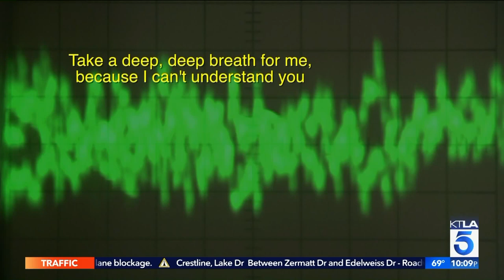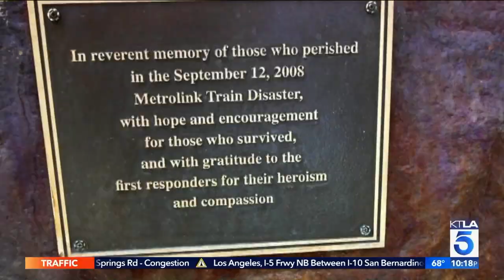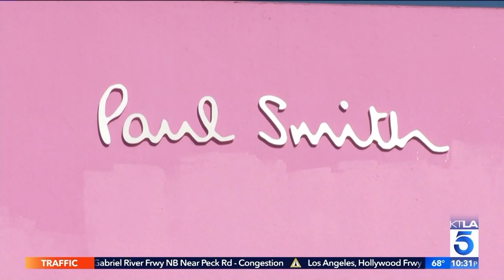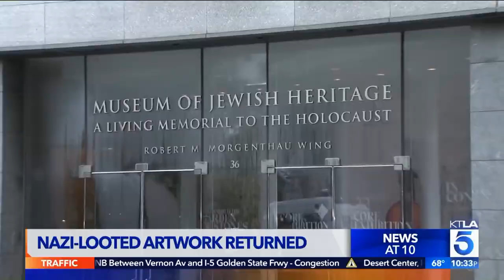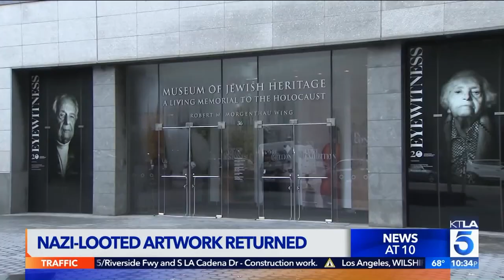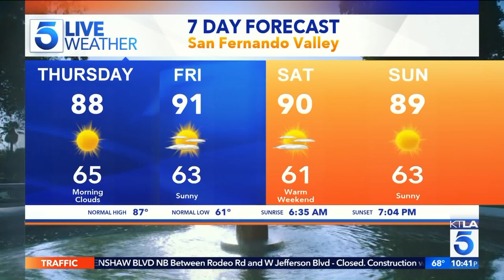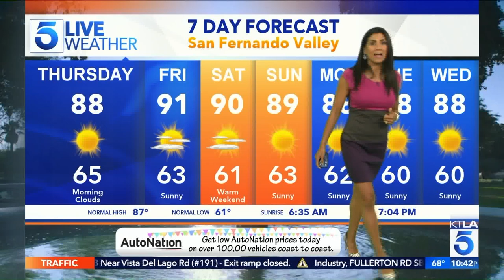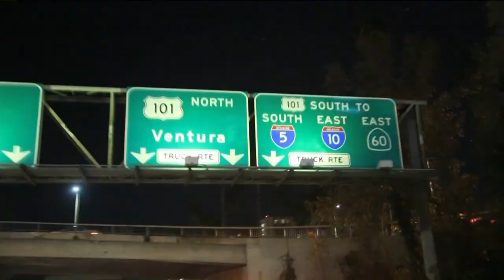TV-01. Best News Broadcast: KTLA 5 News at 10pm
KTLA 5 News at 10pm on September 12, 2018.